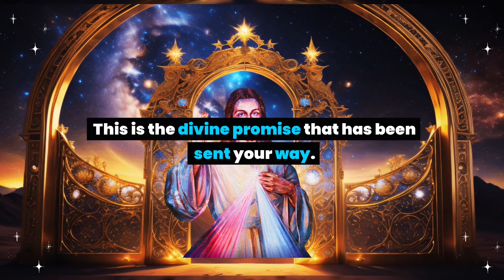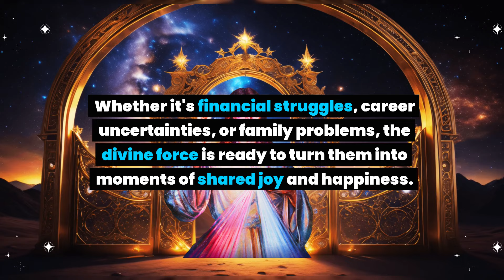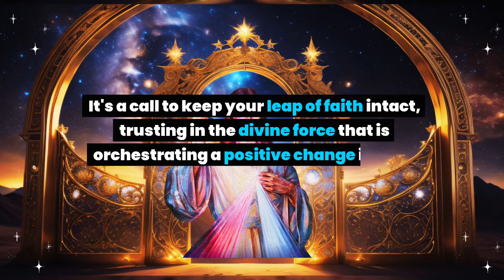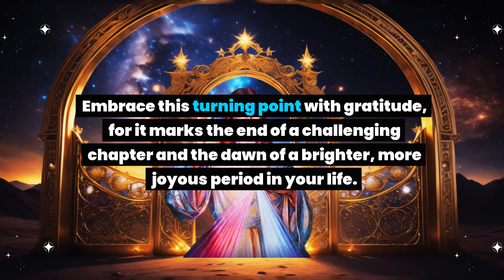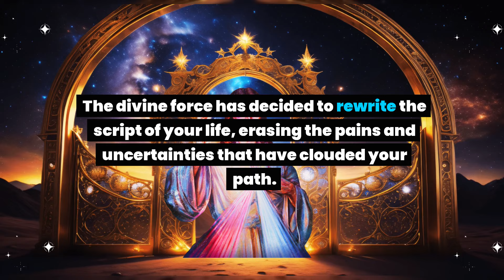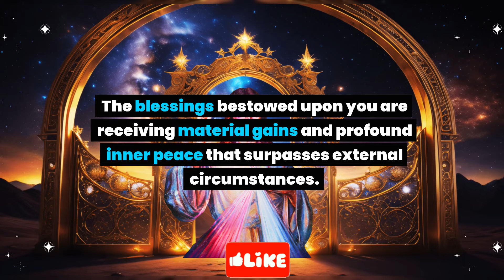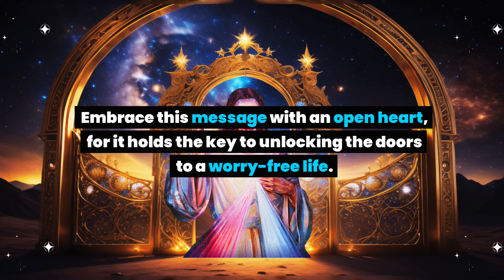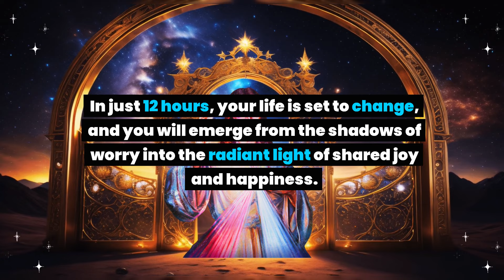This is serious. After 12 hours you will remain no mo...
This is serious. After 12 hours you will remain no mo... God message